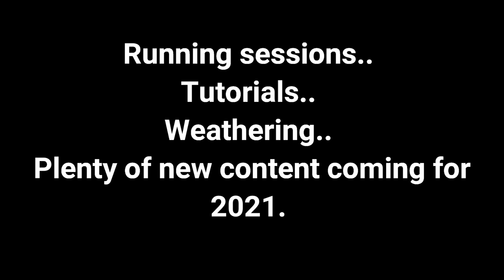Exeter st David's. The progress in picture.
A new year and a whole new list of content coming for 2021.

What a good time to take a look back at the layout progress over the last few years in image.
This video shows a selection of images captured since the track was laid featuring some of the stock old and new.